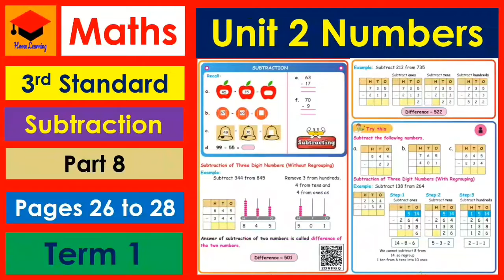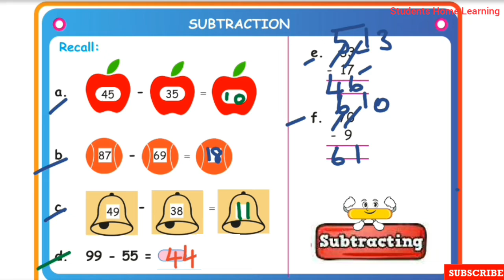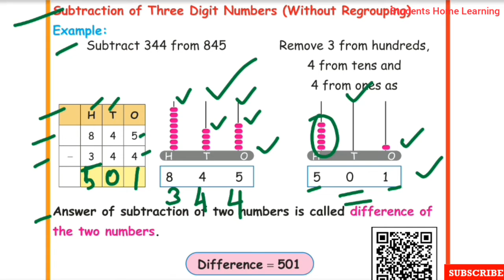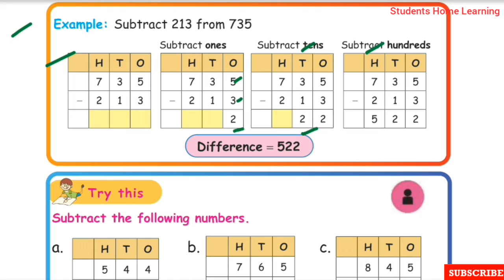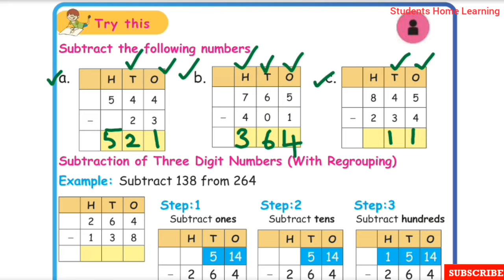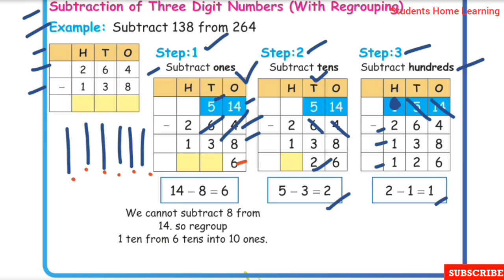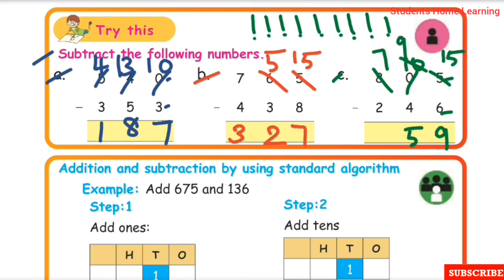3rd Std- Maths- Unit 2- Numbers- Part 8- Pages 26 to 28- Subtraction- Try this- Examples- Term 1.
3rd Std- Maths- Unit 2- Numbers- Part 8- Pages 26 to 28- Subtraction- Try this- Examples- Term 1- Explained in tamil- Samacheer kalvi Syllabus.

Topics:
☆Subtraction.
☆Subtraction of Three Digit Numbers ( Without
    Regrouping)
☆Example.
☆Try this.
☆Subtraction of  Three Digit Numbers (With
    Regrouping)
☆Try this.